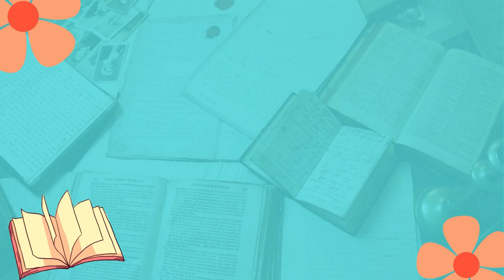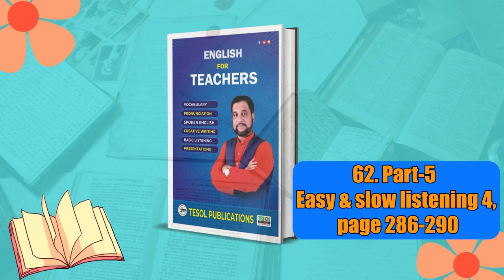62. Part 5, Easy & slow listening 4, p 286-290.